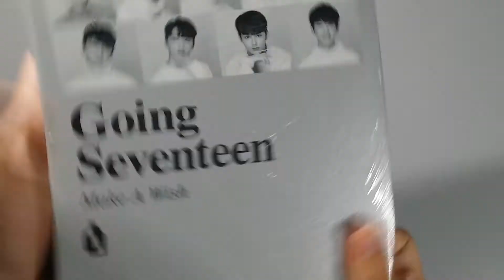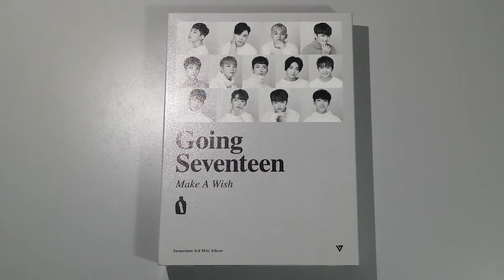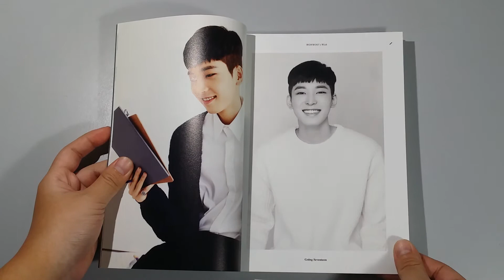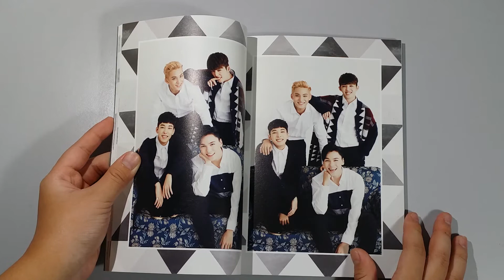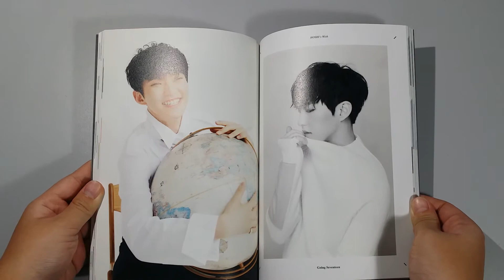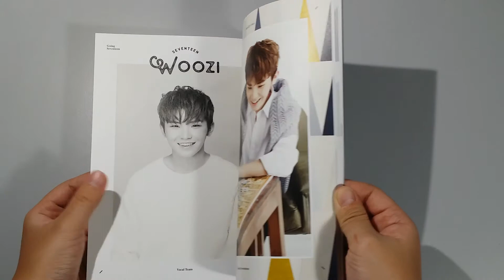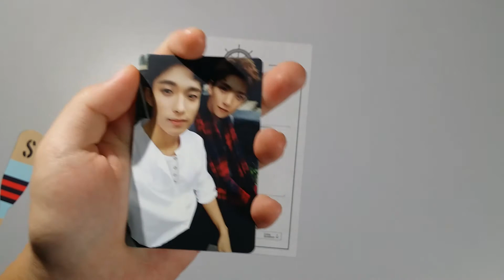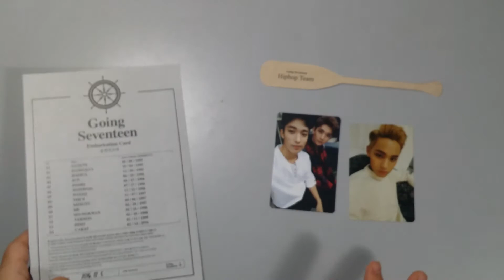UNBOXING Seventeen 3rd Mini Album - Going Seventeen (Make A Wish)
Album content: CD, Photobook, Lyrics Booklet, Embarkation Card, Individual photocard, Unit photocard, Paddle Bookmark